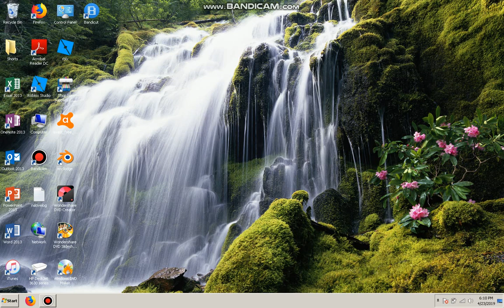Opening To Rolie Polie Olie The Backyard Jungle 2006 DVD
1 kaboom warning screen
2 kaboom entertainment logo
3 nelvana dvd and vhs promo 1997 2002
4 the backyard jungle dvd menu
PLAYHOUSE DISNEY AND CBC OWNS THIS SHOW